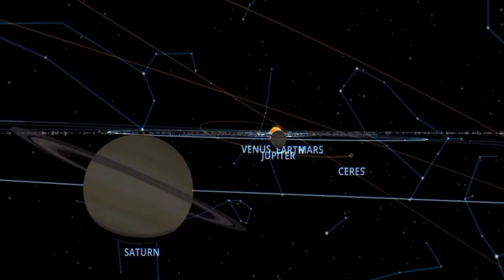Jupiter-Saturn Conjunctions | LIVE December 22 2020 | SUMARINAS BROS.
Jupiter-Saturn conjunction happens every 20 years.

The last one was in the year 2000.